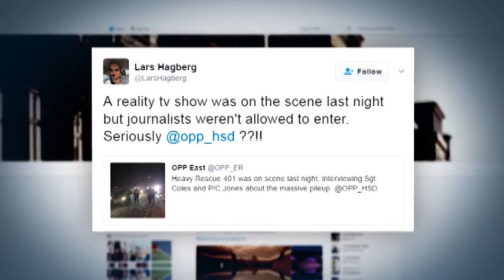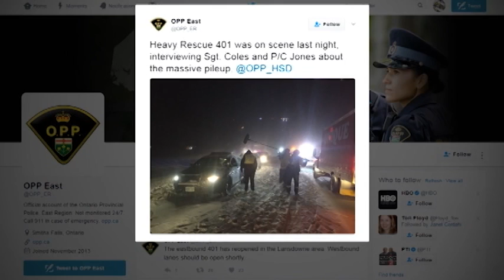Reality TV crew granted access to crash scene after local media is turned away